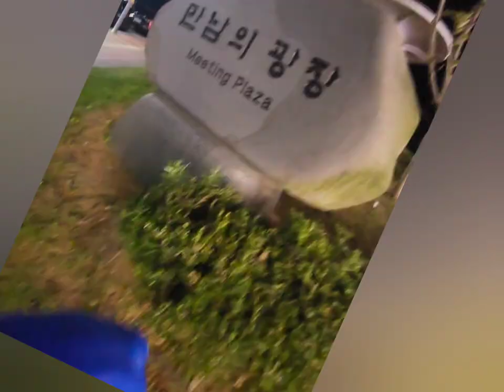youtube video #-69SgKxsJjc